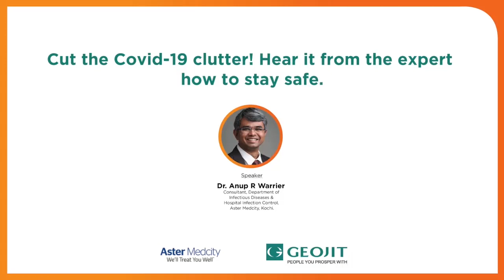Cut the Covid-19 clutter! Hear it from the expert on how to stay safe.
Dr. Anup R Warrier, Consultant, Department of Infectious Diseases & Hospital Infection Control, Aster Medcity will sift the facts from the myths and tell you how you can safeguard yourself and family from Covid-19.